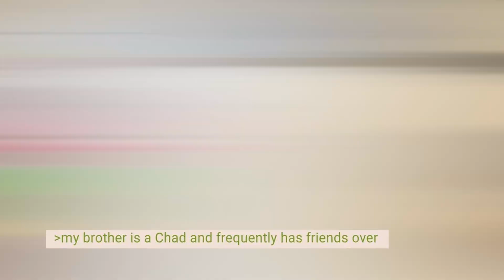Anon's failed poop delivery business | 4chan Greentext Animations